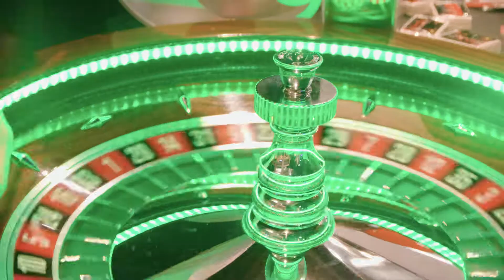Rock me Amadeus Shopping Night | Kaufhaus Tyrol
Das war die 'Rock me Amadeus Shopping Night' 2018 im Kaufhaus Tyrol.